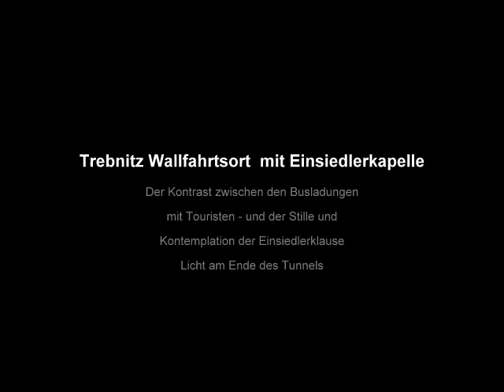Trebnitz Wallfahrtsort mit Einsiedlerkapelle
Neben den Busladungen mit Touristen die das Kloster besuchen, findet sich immer noch Platz für  Ruhe und Besinnlichkeit im Wald in der Einsiedlerklause